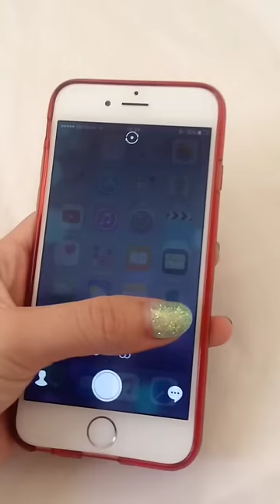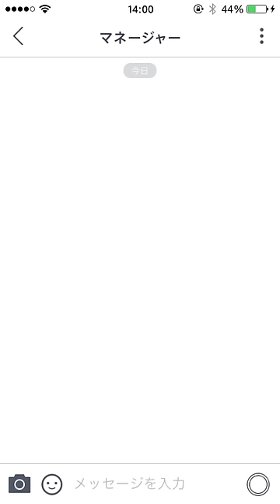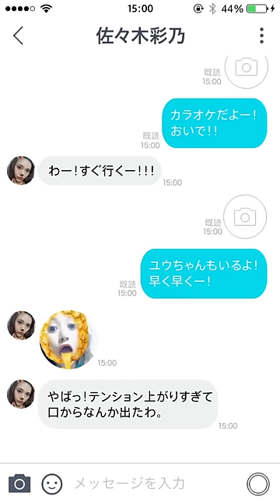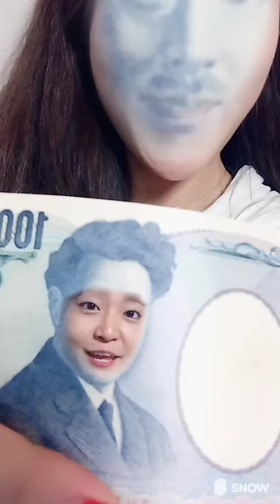宮脇詩音 / 「どこでもシェア 〜girlyparty〜」Music Video (for Smartphone)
宮脇詩音が無料アプリNO.1の「SNOW」とコラボレーションした、世界初となる全編SNOWで構成されたMusic Video！
撮影は宮脇詩音のスマホを使って行われ、約4分間のMusic Videoの中には様々な顔認識スタンプが使用されており、見ているだけで楽しい気分になれる作品が完成！
“女子のスマホ事情”“女子あるある”を詰め込んだ歌詞に女子は共感すること間違いなし！
そして、なんとMusic Videoの中には実際に普段から宮脇詩音と親交のある著名人が全11組も友情出演！
DJ KOO、2700ツネ、高橋ユウ、佐々木彩乃、あっくん、東京女子流、アディ男、ちょんまげ勇大、又来綾、天野眞隆(ナオピー)、 JamFlavor。
更に、日頃からお世話になっている美容師やネイリスト、アレンジャーやギタリストなどを含めると、総勢29名が今作に出演している！

「どこでもシェア 〜girlyparty〜」　　作詞：宮脇詩音 作曲：ArmySlick / Lauren Kaori

Chu! Chu!

今日も始まるgirls' time
そうよ スマホ片手に まずお決まりのselfie

角度決めてSay, Cheese!
自由自在にmaking ねぇ!このアプリtell me

欲張りな女の子
面白さだって欲しいGIRLY PARTY

selfie selfie today's funny!!

当たり前のgirls' talk
聞いて欲しいだけなの だって答えはI know

どうせ惚気にchanging
彼の愚痴はnonstop でも忘れないselfie

欲張りな女の子
すぐ「いいね！」して欲しいGIRLY PARTY

宮脇詩音の曲が、広告なしで全曲聴き放題【AWA/無料】